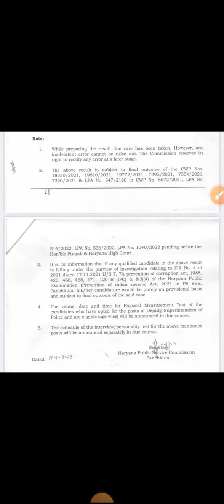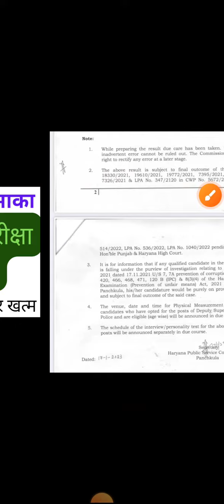HPSC Hcs result declared